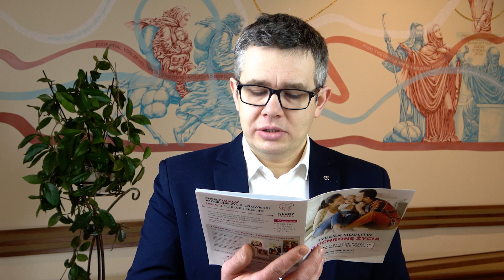III Tydzień Modlitw o Ochronę Życia (2023) – dzień 2. Za dzieci i młodzież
Tydzień Modlitw o Ochronę Życia – dzień 1.
👉 Za dzieci i młodzież – o dobre życiowe decyzje, wierność chrześcijańskim wartościom i umiejętność odróżniania prawdy, dobra i piękna od tego, co jest ich zaprzeczeniem.

🔸Rozważanie:
„Wszyscy, niezależnie od swojej życiowej roli, mamy obowiązek być ludźmi pokoju. Nikt nie jest wykluczony! Nikt nie ma prawa odwracać wzroku. W naszym świecie globalizacji popadliśmy w globalizację obojętności. Przyzwyczailiśmy się do cierpienia innych, nie dotyczy nas, nie interesuje, to nie nasza sprawa!” – stwierdza papież Franciszek we wstępie do książki Encyklika o pokoju na Ukrainie.

🔸 Módlmy się: Wszechmogący Boże, spraw, aby także dzieci i młodzież uczyły się przechodzenia od postawy obojętności do postawy wrażliwości na inne osoby. Oświeć ich światłem swojej łaski. Niech poprzez wychowanie i samowychowanie staną się ludźmi pokoju, pełnymi szacunku dla życia drugiego człowieka, w każdym jego wymiarze i aspekcie, od momentu jego poczęcia aż po naturalny kres. Przez Chrystusa, Pana naszego, Amen.

🔸 Modlitwa św. Jana XXIII
Zbawicielu nasz, prosimy Cię usilnie w naszych modlitwach o pokój, który nam pozostawiłeś: „Pokój mój zostawiam wam, pokój mój daje; wam”. Oddal od nas wszystko, co mogłoby zagrozić pokojowi, i przemień wszystkich ludzi na świadków prawdy, sprawiedliwości i miłości braterskiej. Oświeć tych, co rządzą losami ludów, ażeby troszcząc się o godziwy dobrobyt swoich rodaków, utrzymywali nieocenione dobrodziejstwo pokoju, abyśmy umieli obalać bariery, które ludzi dzielą, a zacieśniać więzy miłości wzajemnej, abyśmy mieli zrozumienie dla innych i przebaczali tym, którzy nam przykrość wyrządzili. Tak, dzięki Tobie, wszystkie ludy ziemi będą stanowić jedną prawdziwą wspólnotę braterską tak, że wśród nich nie przestanie kwitnąć i królować Twój tak upragniony pokój. Amen.

🔸 Modlitwa św. Jana Pawła II z encykliki Evangelium vitae
O Maryjo, jutrzenko nowego świata, Matko żyjących, Tobie zawierzamy sprawę życia: spójrz, o Matko, na niezliczone rzesze dzieci, którym nie pozwala się przyjść na świat, ubogich, którzy zmagają się z trudnościami życia, mężczyzn i kobiet – ofiary nieludzkiej przemocy, starców i chorych zabitych przez obojętność albo fałszywą litość. Spraw, aby wszyscy wierzący w Twojego Syna potrafili otwarcie i z miłością głosić ludziom naszej epoki Ewangelię życia.

Wyjednaj im łaskę przyjęcia jej jako zawsze nowego daru, radość wysławiania jej z wdzięcznością w całym życiu oraz odwagę czynnego i wytrwałego świadczenia o niej, aby mogli budować, wraz z wszystkimi ludźmi dobrej woli, cywilizację prawdy i miłości na cześć i chwałę Boga Stwórcy, który miłuje życie. Amen.

Rozważania: Krzysztof Niewiadomski OFMCap
Imprimatur: Za zezwoleniem Kurii Metropolitalnej w Krakowie z dnia 13 stycznia 2023 r. Nr 100/2023.